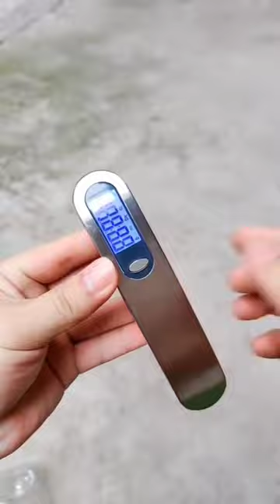Simple Weighing Machine Easy to handle